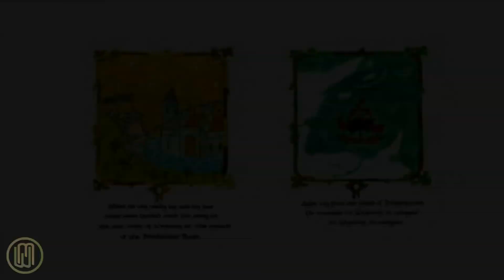Game of Thrones - Making Props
The property department work as part of the art department to visually tell a story. They either make, buy or hire the props that accurately reflect the production's time period and culture.